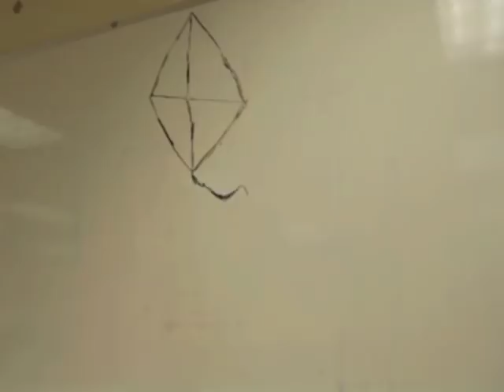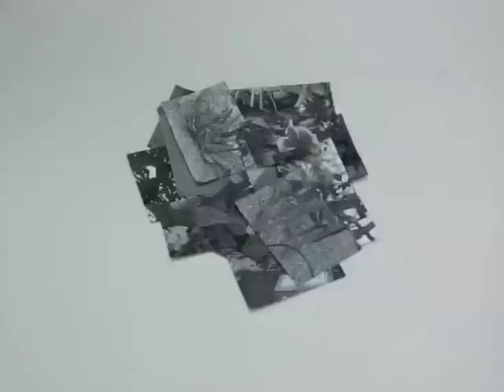Photo 1 Alphabet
Stop movie made in Mrs. Silver's term 3 WHS Photo 1 class.